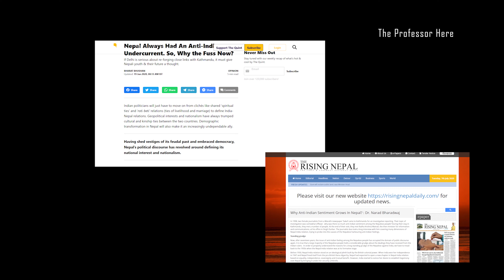India Nepal and the New Map | Malayalam Video about the India Nepal Dispute over Kalapani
00:00 India's History with Nepal Explained in Malayalam
00:28 India Nepal Dispute 2015 and New Constitution
01:20 Unofficial blockade in Nepal
02:02 Anti India Sentiments in Nepal
02:20 KP Sharma Oli and Lipulekh Pass
03:06 India Nepal Border Dispute and Kali river
03:35 Outro

 A month ago Nepal has passed a new political map that includes a small stretch of land controlled by India for atleast 60 years. It is located between Limpiyadhura, Lipulekh and Kalapani which Nepal believes to be a part of its own country. In this video, The Professor will take you through the history of this land, how borders were divided between India and Nepal based on the Kali river. Please leave your opinion and comments, if you love the video.

india news live
India
Nepal
India Nepal Border Dispute
Nepal PM
Nepal Map
New Nepal Map
China
Geopolitics
Pm Modi
Border

Lipulekh
Lipulekh pass
India nepal issue
Kerala Youtuber
The Professor Here
theprofessorhere
Dhruv Rathee